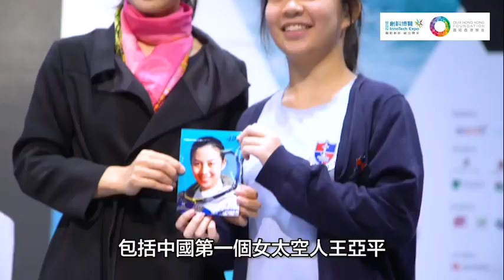Inno Tech 2018